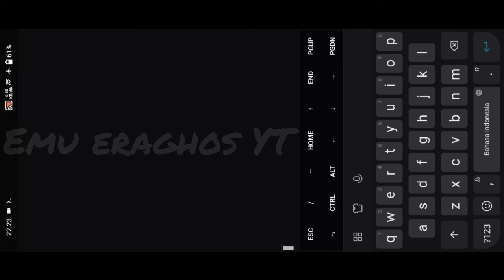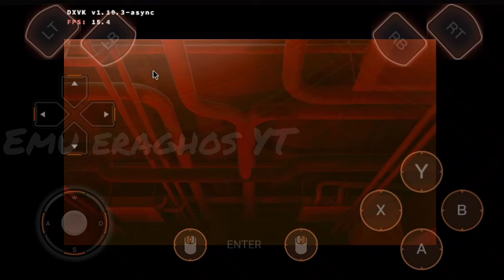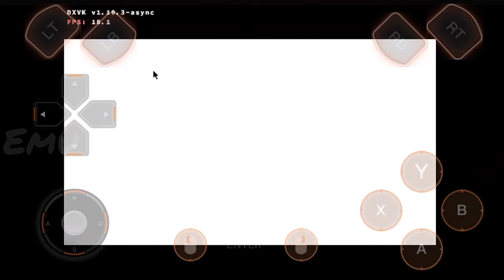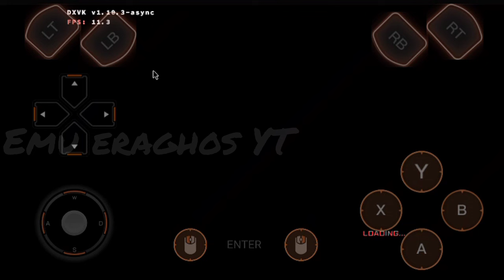Mobox Wow64 | AKIBAS TRIP Undead and Undressed | Snapdragon 680